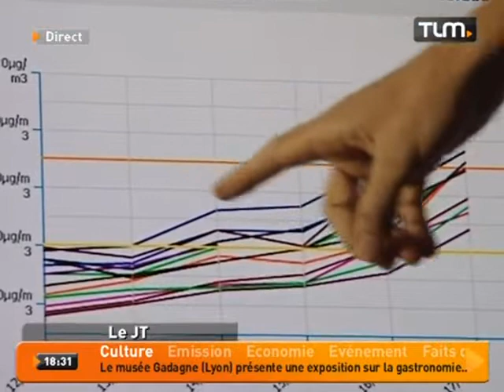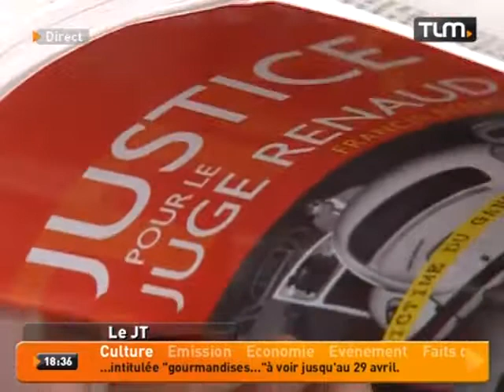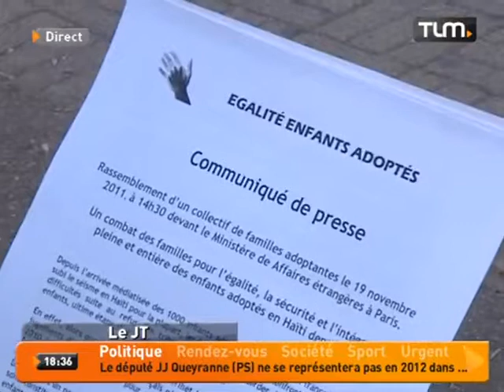TLM - Le JT Soir du 18/11/2011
Sites webs/blogs, copiez cette vidéo avec le bouton "Intégrer" !